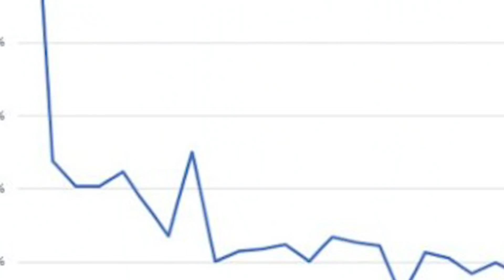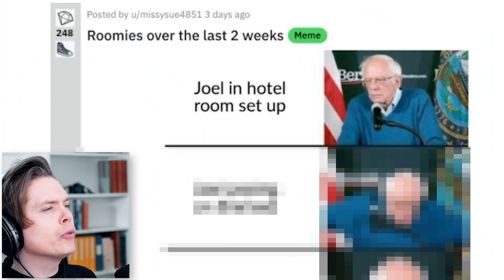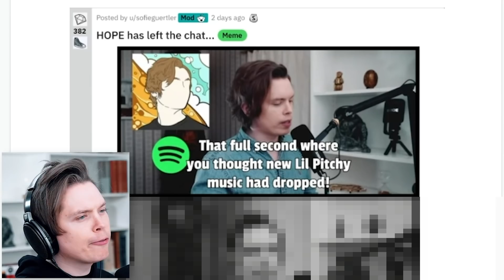Songs vs Other Songs With the SAME Title #3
We pit songs vs other songs with the SAME title against each other - WHO WILL WIN??!!